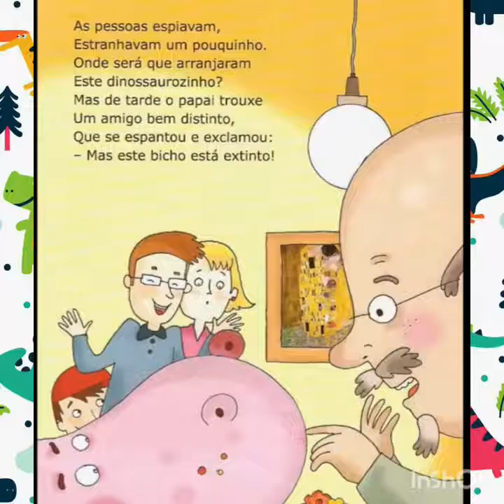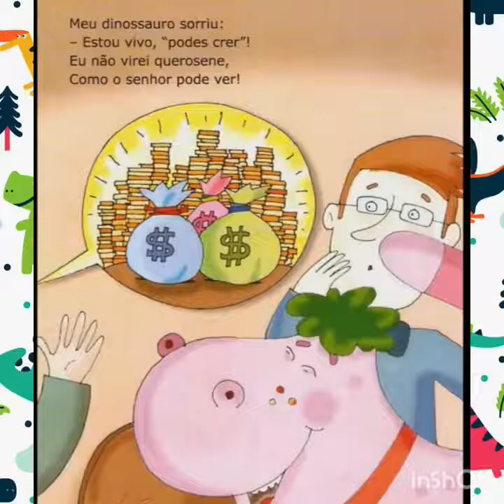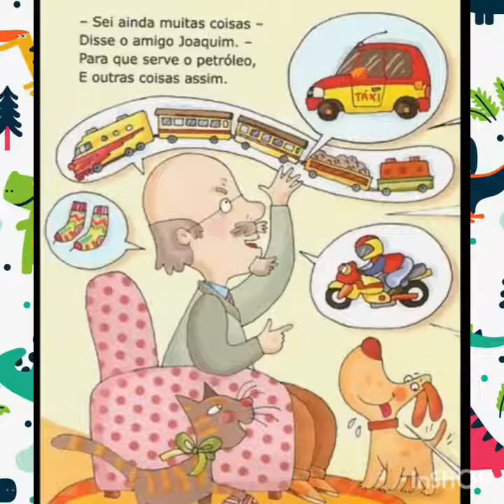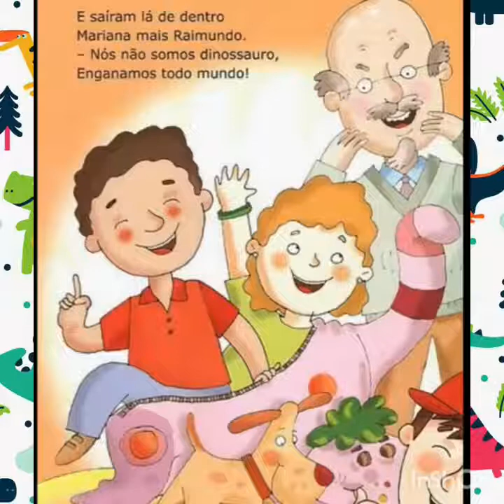Meu Amigo Dinossauro